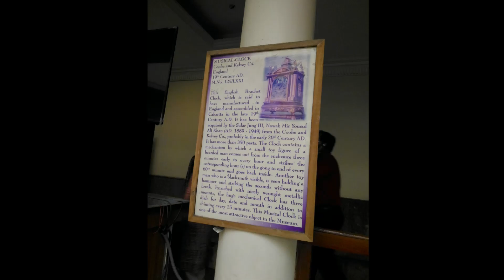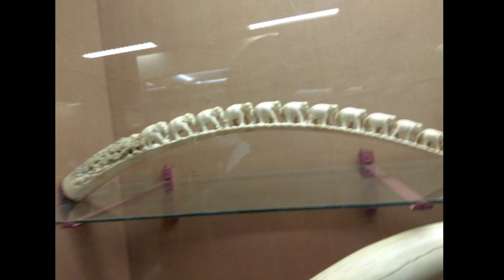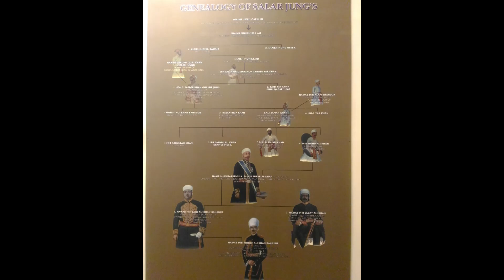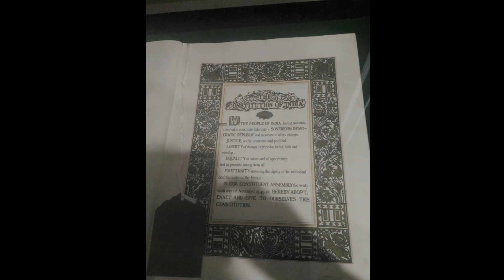Salar Jung Museum | Historical place | Hyderabad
The Salar Jung Museum is an art museum located at Dar-ul-Shifa, on the southern bank of the Musi River in the city of Hyderabad, Telangana, India. It is one of the notable National Museums of India